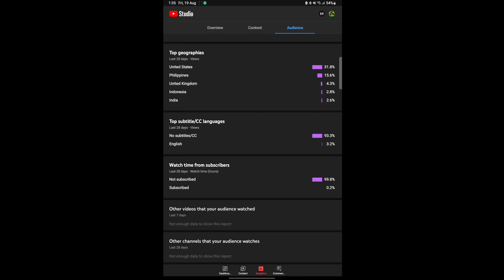WHYYYY 😭😭😭😭😭😭😭 .....................................(wasn't finding any content to upload)